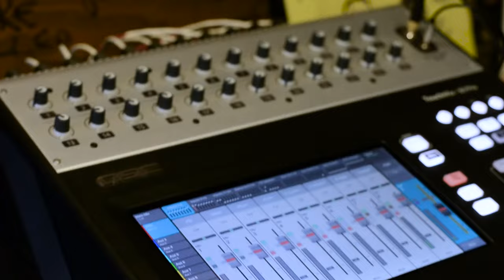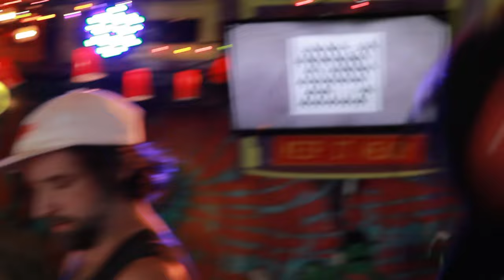ICE BALLOONS - "Dicky Do Down" (Live at A Ship in the Woods 2018 in Escondido)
Skip to Music 00:20

*** Credits ***
Artists: Ice Balloons
Director of Photography: Jon Chetrit
Recording Engineer: Ethan Glaze
Mixing Engineer: Sean P. Jones
Gaffer and Camera: Jack Higgins
Post Production by: Adam Weiss